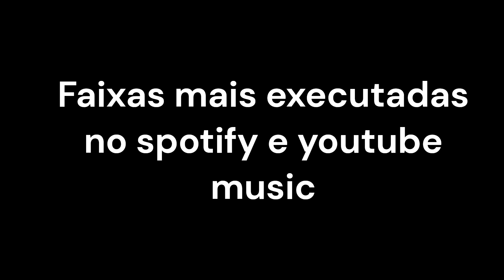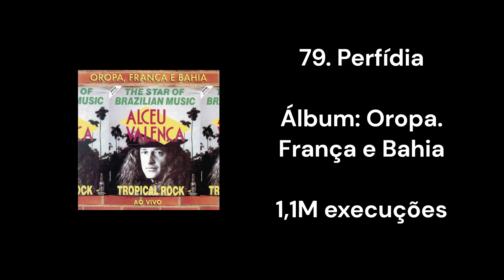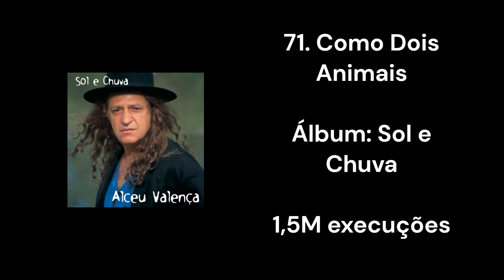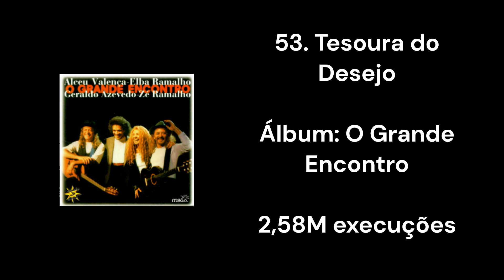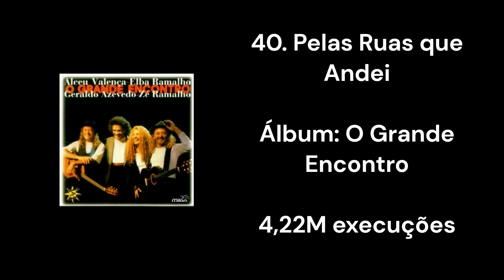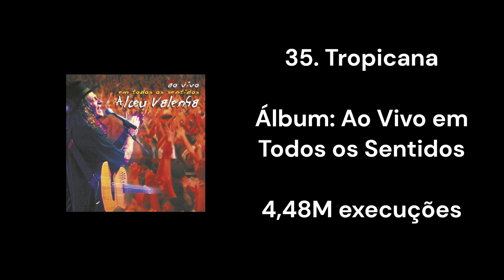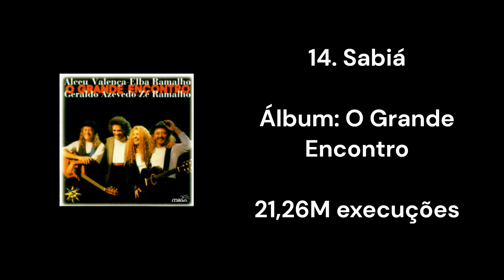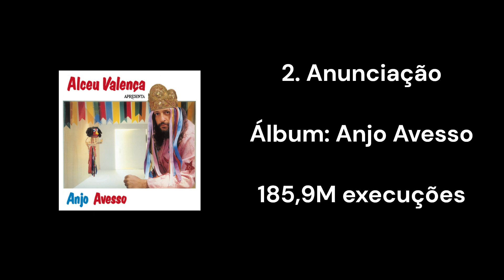As 100 Mais Ouvidas: Alceu Valença (Streaming)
As 100 faixas mais executadas de Alceu Valença no spotify e youtube music.